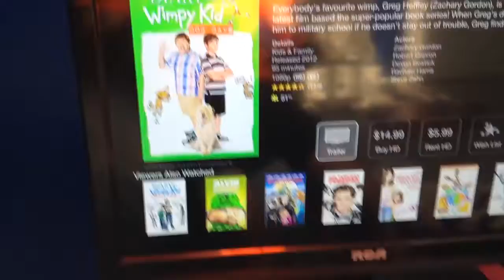Direy of a wipy kid the therd weal